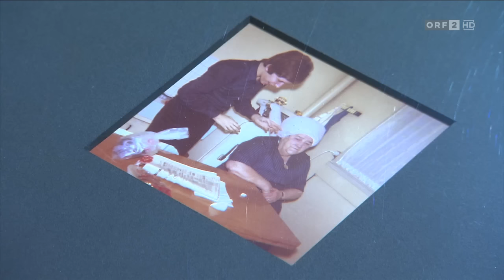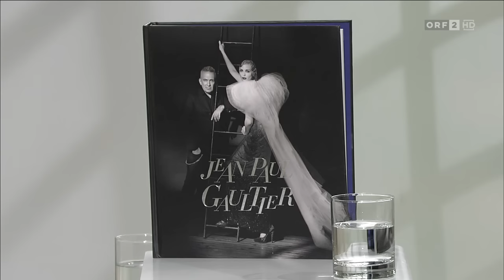Jean Paul Gaultier im "Kulturmontag"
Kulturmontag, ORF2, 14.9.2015